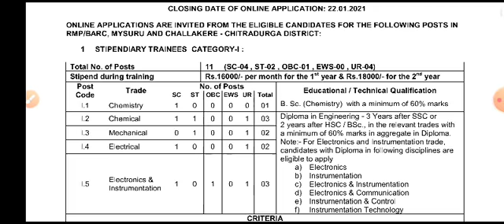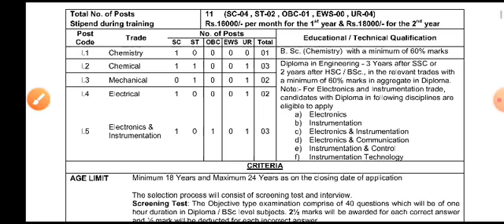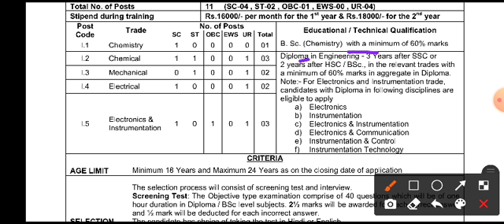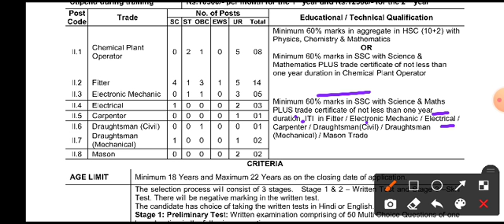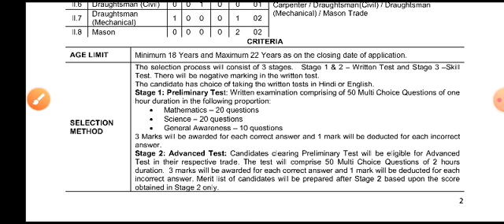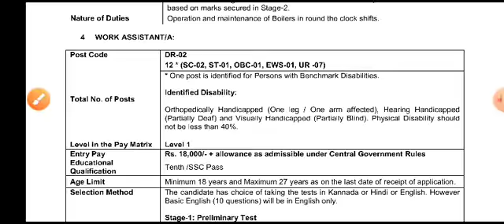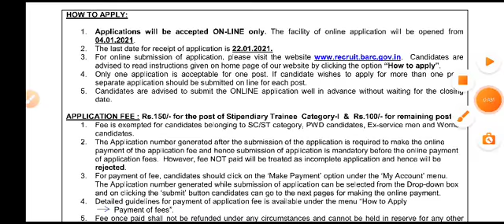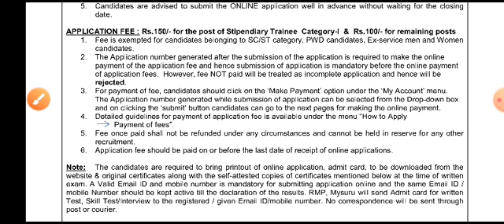BARC Mysore Recruitment 2021| Stipendiary Category I & II| Latest Job Update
Bhabha Atomic Research Centre Mysore (BARC Mysore) has released the official notification for  Stipendiary Training Category I & II , Technician and work assistance vacancies in Karnataka (Mysuru). Interested and Eligible Candidate can apply online and check more details below.

Important Dates:

Starting Date:04/01/2021 Closing Date: 22/01/2021